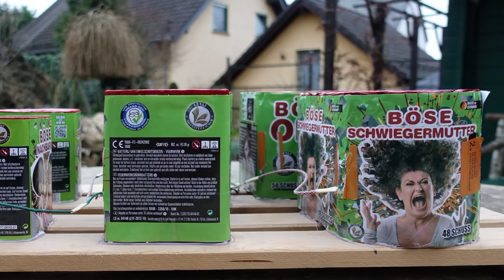Alles BÖSE auf einem Brett | 27.000 ABO SPEZIAL | Lesli BÖSE Serie [Full HD]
Alles BÖSE auf einem Brett. Für Euch heute schon mein 27.000 Abo Spezial Video. Finde es ist recht gut gelungen. Über Meinungen und Kommentare freue ich mich sehr!

* Kamera, Camcorder, Videoequipment:

* 2x BESTER Brenner (Sturmfeuerzeug)

KEEP WATCHING.